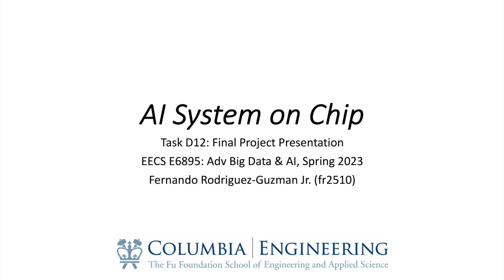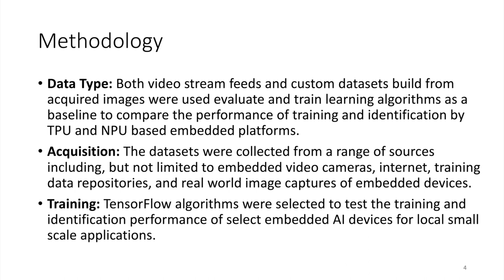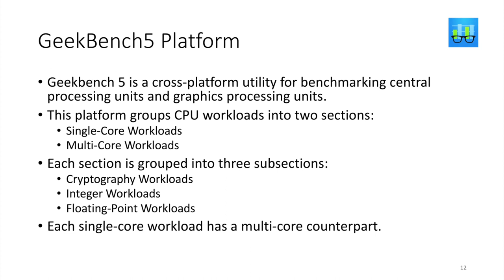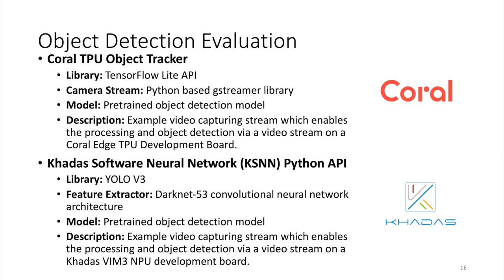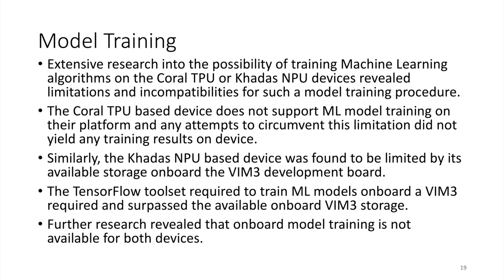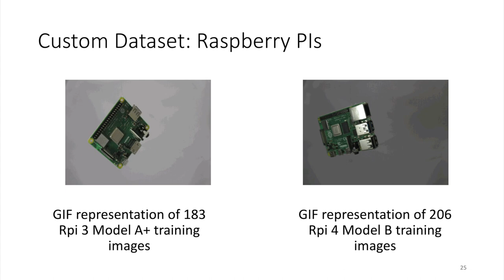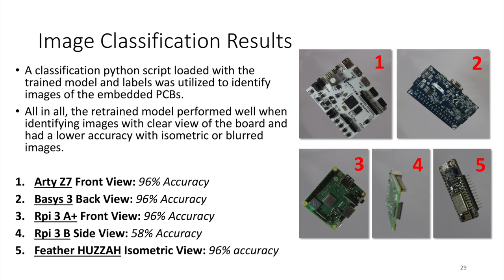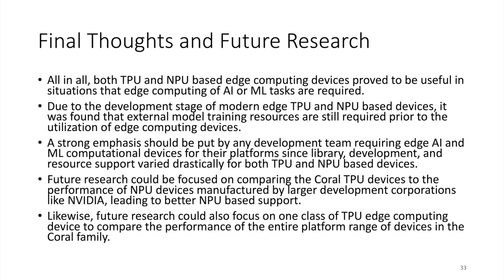Columbia University Advanced Big Data and AI Intelligence Final Project Overview | AI System on Chip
Columbia University Engineering EECS 6895  Advanced Big Data and AI Intelligence Final Project Overview Presentation